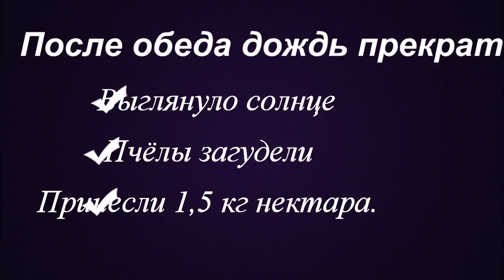Белая Акация 9 день.Акация выделяет.Сильный дождь.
Пчеловодство начинающим.Маслина цветёт. Дождь ночью. Как влияет дождь на выделение нектара белой акации?
 Нектар  Белой акации есть- мешает дождь. Авто пчеловода Мазда – Демио. Третий хороший ливень за месяц. Будет разнотравие .К.К на весах стоит средняя по силе семья. Более сильные  пчелосемьи заполнили нектаром улья. Перерабатывают печатают.
Olive blossoms. Rain at night. What is the impact of rain on the allocation of the nectar of acacia?
 The nectar of acacia is - hampered by the rain. Auto beekeeper Mazda – Demio. Third good shower in a month. Will self In the afternoon the sky cleared up, the bees buzzed. The result is positive. In the balance is the average power of the family. Stronger in appearance to Litky already filled with the nectar of the hive. Recycle print.